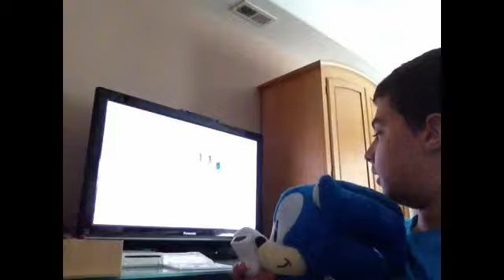Sonic plays: Sonic and sega all stars racing